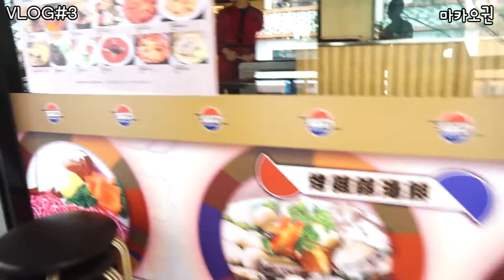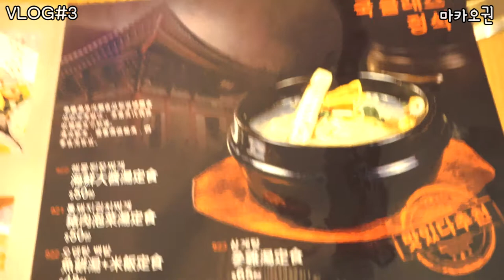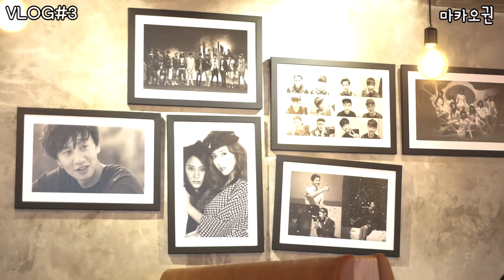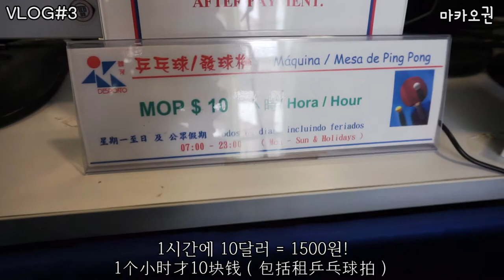마카오 일상 브이로그#3 -환전꿀팁,한식맛집,탁구(좀침)韩国人的澳门日常#3-换钱，韩餐厅，乒乓球（还可以）★중국어자막中文字幕★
사실 이게 제일 처음 만든 브이로그인데 너무 못생기게 나와서(원래 몬났지만) 안올리려다가 용기내서 올립니다ㅋㅋㅋ10월 말에 만듬
5분20초에 한국말 할줄 알아요?→ 중국어 할줄 알아요?